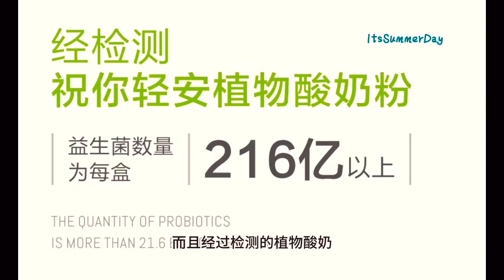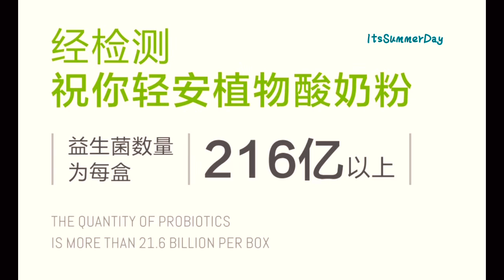发现了寻寻觅觅的全天然植物性的优格,每日益菌满满噢～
最近发现了一款全天然植物性的优格，食用了一段时间实在很喜欢。

自开启全植物性的素食生活后一直也在寻找着无奶制品的优格，
终于皇天不负有心人找到了。